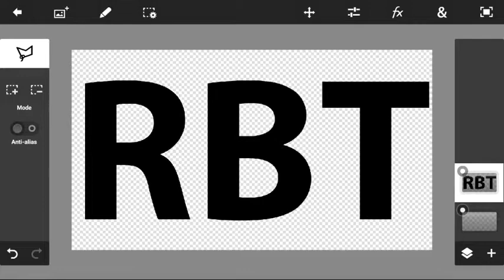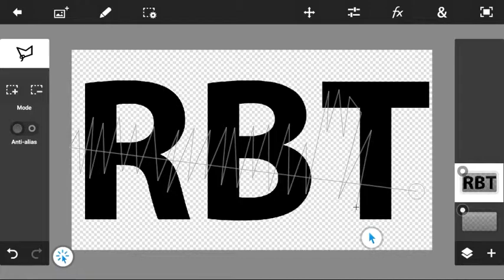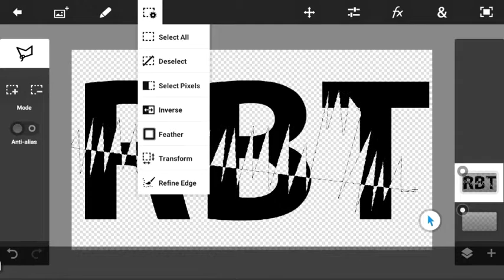How To Make logo On Android | With pstouch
Hello guys in this video I am gonna show How to make logo on Android with pstouch
Photo shop touch

➡How to Make a Phone Overlay for Vertical Videos | How to Add a Phone on Screen Record on Android

Hello guys in this video I am gonna show you ➡How to Make a Phone Overlay for Vertical Videos | How to Add a Phone on Screen Record on Android part #2

➡How to find tags for your YouTube videos on your android phone
5yJbE1LznDg